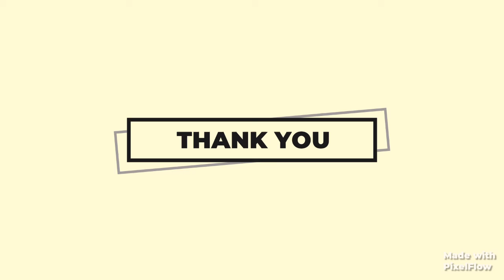20 Weirdest Baby Animals in the World | Turbo Brain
Hey Guys, In This Video You Can Weirdest Baby Animals In The World.

Chapter:
0:00 Intro
0:16 Golden Brushtail Possum
0:31 Baby Posion Dart Frog
0:46 Baby Salmon
01:01 Baby Agouti
01:16 Baby Goblin Bat
01:31 Electirc Elvers
01:46 Baby Gundi
02:01 Baby Alpaca
02:16 Baby JellyFish
02:31 Baby Numbat
02:46 Baby Bongo
03:01 Baby Potto
03:16 Baby Jerboa
03:31 Baby Binturong
03:46 Baby Skate
04:01 Sugar Glider
04:16 Baby Babirusa
04:31 Baby Chevrotain
04:46 Baby Camel
05:01 Baby Tree Kangaroo